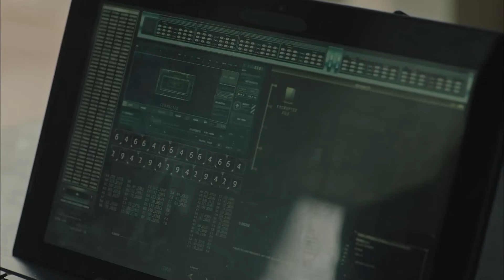The Yard Episode 66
Deniz (Demet Evgar) has been subjected to violence from her husband for a long time and is arrested for allegedly shooting her husband during a fight. Deniz, who is in prison, only wants to hear from her daughter. But in prison, he is caught in the middle of the tension between two powerful women who are hostile to each other. Azra (Ceren Moray) and Kudret's (Nursel Köse). Both women want to draw Deniz to their side. Deniz's only wish is to be reunited with her daughter as soon as possible without any trouble or crime.

Genre: Drama - Crime
Broadcast Network: Star TV
Production Company: Limon Film
Producer: Hayri Aslan
Directors: Yüksel Aksu - Hülya Gezer - Şafak Bal
Scenarist: Ahmet Yurdakul

CAST:

Demet Evgar: Deniz Demir
Nursel Köse: Kudret
Ceren Moray: Azra Kaya
Çağdaş Onur Öztürk: Oktay Boran
Nergis Öztürk: Zerrin Şahin
Ushan Çakır: Komiser Tolga
Deniz Barut: Melis Ersoy
Ümmü Putgül: Dudu Aktaş
Ayça Damgacı: Hasret Şengül
Selen Seyven: Heves
Görkem Mertsöz: Erhan Duman
Saniye Samra: Hacer
Açelya Özcan: Emel
Hüseyin Turunç: Hüseyin Aytekin
Çiğdem Benli: Meltem
Berna Eker: Berna
Ayten Uncuoğlu: Safiye Özdemir